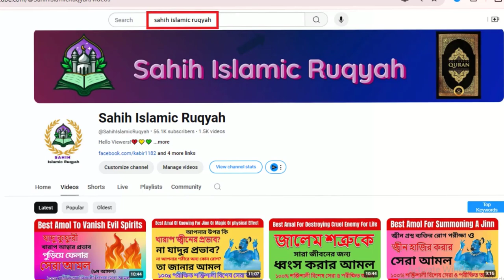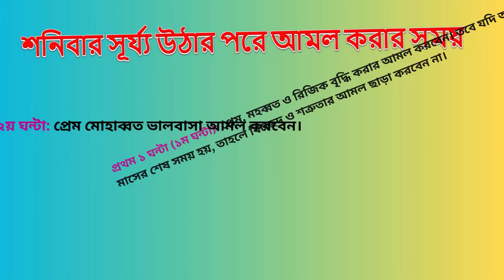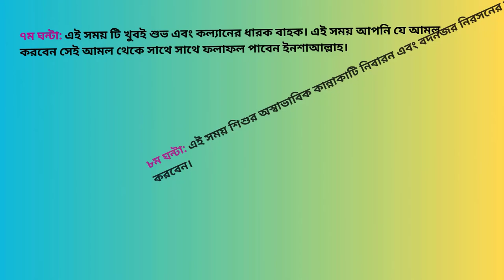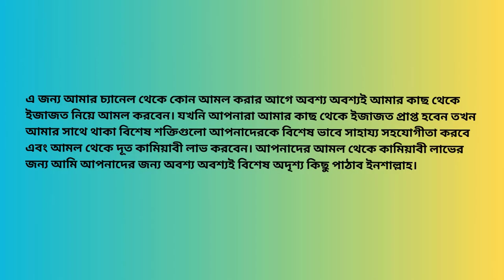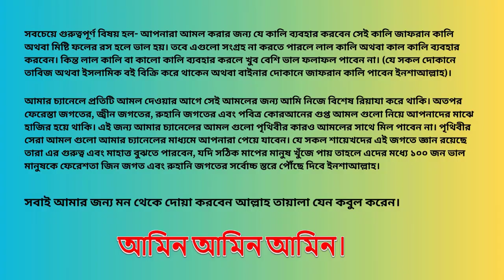Kivabe Preme Pagol Banate Hoy || কিভাবে প্রেমে পাগল বানাতে হয় || Sahih Islamic Ruqyah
Today, In this video I will share with you about “Kivabe Preme Pagol Banate Hoy || কিভাবে প্রেমে পাগল বানাতে হয় || Sahih Islamic Ruqyah”. So Friends, Watch this video Of “Kivabe Preme Pagol Banate Hoy || কিভাবে প্রেমে পাগল বানাতে হয় || Sahih Islamic Ruqyah”.

Chapters:
Intro: 00:00 - 00:09
Ajajot Description: 02:59 - 03:28
Main Amol Description: 03:37 - 06:58
Outro: 06:59 - 07:20

রবিবার সূর্য উঠার পর থেকে সূর্য অস্ত যাওয়ার আগ পর্যন্ত ১২ ঘন্টার আমলের সময় সুচি:

প্রথম ১ ঘন্টা (১ম ঘন্টা): এই সময় টি খুবই ভাল। এই সময় প্রেম, মহব্বত, ভালবাসা, বিয়েতে রাজি করানো আমল এবং নেতাদের কাছ থেকে ভাল কিছু পাওয়ার আমল করবেন। যে কোন শুভ কাজ নতুন কাজ পরিধান করে করলে ভাল ফলাফল পাওয়া যাবে।

২য় ঘন্টা: এই সময় টি খুবই খারাপ। এই সময় কোন নতুন কাজে হাত দিবেন না।

৩য় ঘন্টা: এই সময় টি খুবই ভাল। এই সময় প্রেম, মহব্বত, ভালবাসা, বন্ধুত্ব সৃষ্টি করার আমল এবং বিদেশ যাওয়ার জন্য যে কোন আমল করবেন।

৪র্থ ঘন্টা: এই সময় কোন প্রকার ক্রয় বিক্রয় করবেন না এবং এই সময় এই বিষয়ে কোন আমল করবেন না। এই সময় কোন নতুন কাজ করলে তার ফলাফল অশুভ।

৫ম ঘন্টা: এই সময় খুবই অশুভ। এই সময় শত্রুতা ও বিচ্ছেদের আমল করবেন।

৬ষ্ঠ ঘন্টা: এই সময় কোন বড় মাপের মানুষ অথবা এলাকার বা দেশের যে কোন নেতার জন্য আমল করবেন বা দেখা করবেন।

৭ম ঘন্টা: এই সময় টি অশুভ। এই সময় কোন কাজ করবেন না।

৮ম ঘন্টা: এই সময় টি খুবই শুভ এবং বরকতময়। এই সময় যে আমল করবেন সেই আমল তদবির থেকেই খুবই পূণ্যময় ভাল ফলাফল পাওয়া যাবে ইনশাল্লাহ।

৯ম ঘন্টা: এই সময় টি খুবই শুভ। কিন্তু এই সময় প্রেম, মহাব্বাত, ভালবাসা, বন্ধুত্ব, বশীকরণের কোন কাজ করা যাবে না। তবে এই সময় বিদেশ যাওয়া বা বিদেশ যাওয়ার জন্য কোন আমল করলে খুবই ভাল হবে।

১০ম ঘন্টা: এই সময় টি অত্যন্ত কল্যাণময় ও শুভ। এই সময় প্রেম, মহাব্বাত, ভালবাসা, বন্ধুত্ব, বিয়েতে রাজি করার আমল করবেন।

১১তম ঘন্টা: এই সময় জ্বীন, যাদু কুফুরি,বান টোনা দূর সহ যে কোন প্রকার রোগ ব্যাধি নিরাময়ের জন্য আমল করবেন।

১২তম ঘন্টা: এই সময় টি খুবই অশুভ এবং খারাপ। এই সময় কোন ভাল কাজ করবেন না। এই সময় শত্রুতা বিচ্ছেদের আমল করবেন।